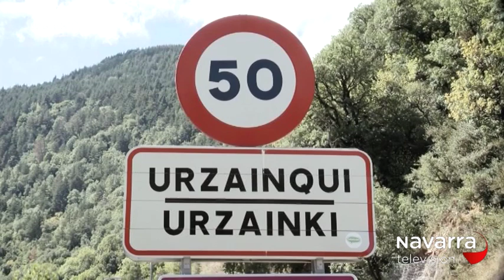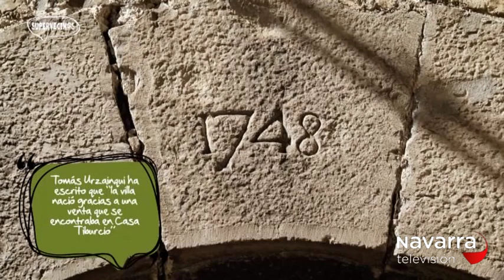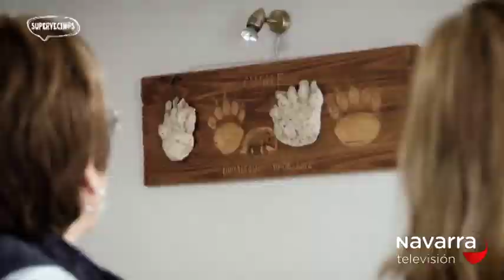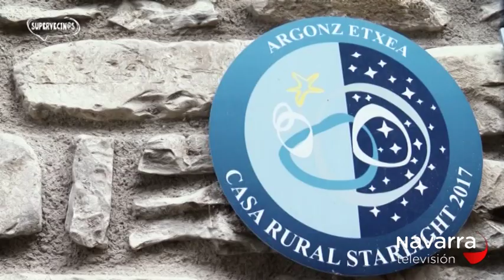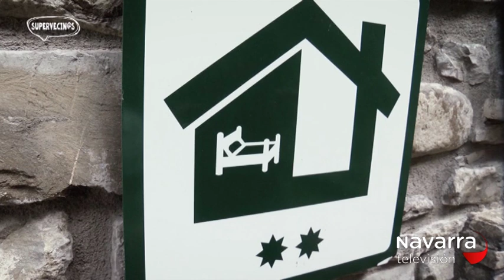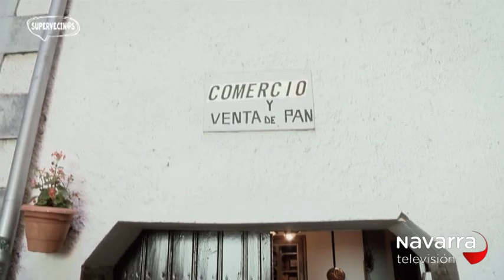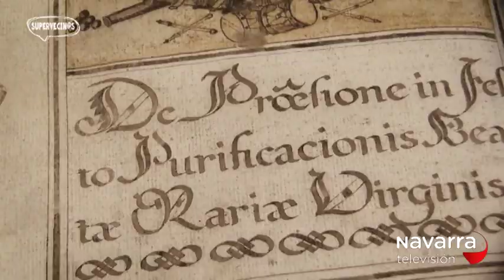SUPERVECINOS -URZAINQUI- 07/10/18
Esta semana Paula Fernández se acerca hasta el valle de Roncal para visitar una de sus siete villas: Urzainqui. Se trata de una localidad cargada de historia y de gran riqueza patrimonial y que, a pesar de ser el término municipal más pequeño del valle, está poblado por grandes supervecinos con los cuales hablaremos durante el programa.